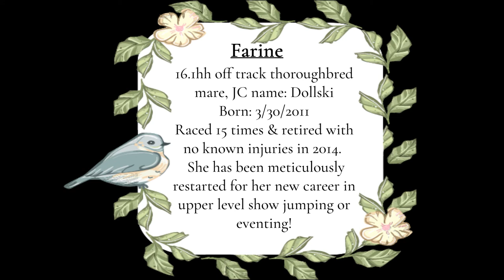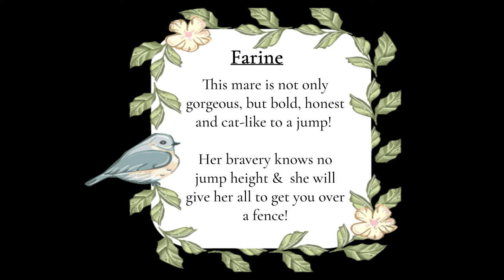SOLD: Find your Wings with. . . Farine!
🎊🌟🎊🎊🌟SOLD🌟🎊🌟🌟🎊🎊🌟

*~* Introducing *~*
          Farine
Jockey Club Name: Dollski

Farine is a 16.1hh off the track thoroughbred mare born 3/30/2011. She raced 15 times and retired with no known injuries in 2014. Since then she has been meticulously restarted for her new career in upper level show jumping or eventing. This mare is not only gorgeous, but bold, honest and cat-like to a jump! Her bravery knows no jump height and she will give her all to get you over a fence! Don't let this diamond slip through your fingers!